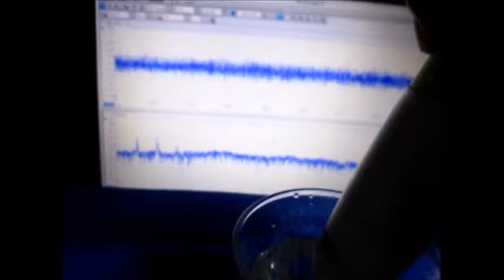超音波実験 Ultrasonic experiment （超音波システム研究所 ultrasonic-labo）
参考技術

Ultrasonic experiment

1: Control Technology of Cavitation and Sound Flow
2: Manufacture of Tank Only for Ultrasonic Wave, Liquid Circulation Control Technology
3: Design and Applied Technology of Indirect Container and Jigs & Tools
4: Applied Technology of Microbubble Nano Bubble
5: Measurement and Analysis / Evaluation Technology of Ultrasonic Wave
6: ･･･